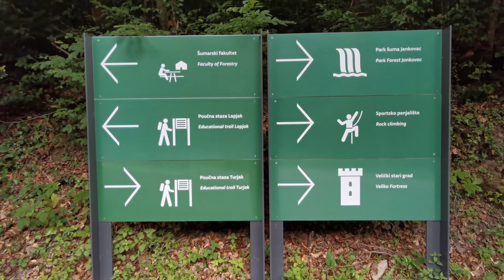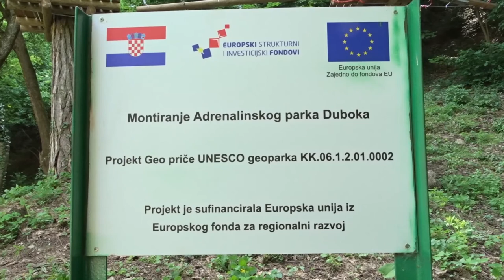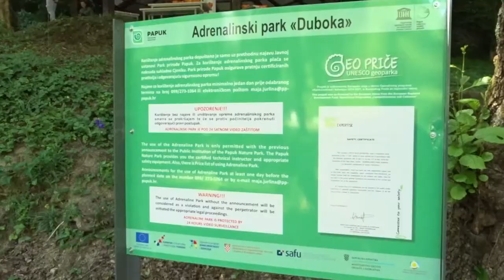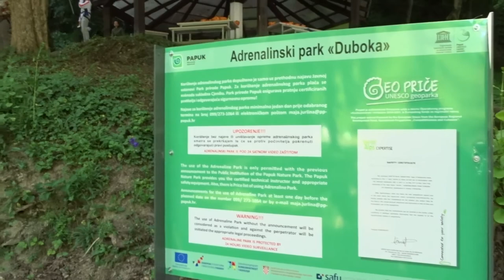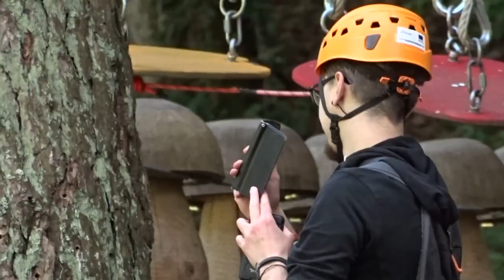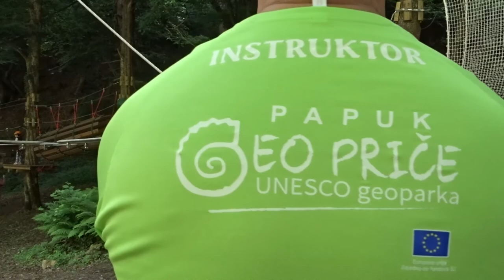Adrenalinski Park Duboka # Priče Drugih # 30.5.2020.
Kako izgleda Adrenalinski park Duboka, smješten pokraj Velike, u prekrasnoj netaknutoj prirodi Geoparka Papuk te koje su osnove za siguran prolazak po spravama donosimo u jednom malom amaterskom videu.

     Bilo da ste mladi ili stari vođeni nedoumicama da li se uopće trebate upustiti u takav pothvat jer niste sigurni da ćete "Preživjeti od straha", pogotovo ako nemate iskustva s takvom vrstom zabave, mi Vam ga samo možemo preporučiti uz poruku  da će taj strah ako ga i imate proći za koju minutu Vašeg boravka na spravama.

     Nakon nekog vremena to sve prelazi u uzbudljivu zabavu za vas i vaše tijelo jer ste svjesni da ste potpuno sigurni tamo gore, iako ste na zavidnoj visini dok prolazite kroz krošnje mirisnih borova.

     Također adrenalin koji počinje da preuzima vlast nad mozgom tjera vas da krenete iznova u novi krug prolaska sprava, te kako vrijeme prolazi sve teže vas je skinuti dolje sa sajle jer ste se vrlo brzo navukli na jedno novo iskustvo koje vam mami osmjeh na lice.

     Pobjegnite s gradskog asfalta u Park Prirode Papuk i dajte priliku svome tijelu i umu da se vrati u čistu prirodu vašeg djetinjstva.

"...bio je miran proljetni dan 30.svibnja 2020. godine kada smo upoznali novi način za nas laganog treninga u kojem možemo pogledati iza i ispod sebe te osjećati se slobodno kao ptice u oblacima. "

Posjetite  Papuk Prirode Papuk

Stvaramo jednostavne uspomene!